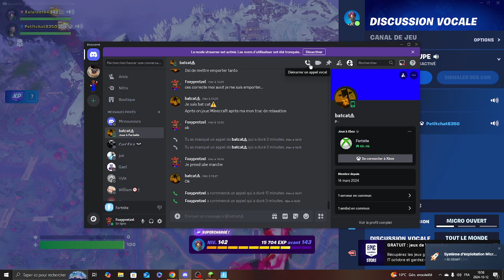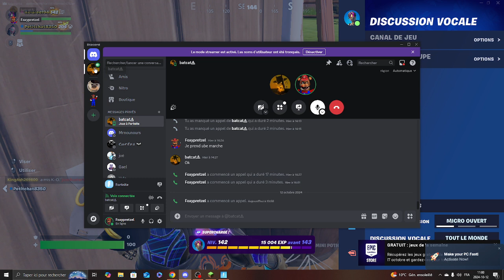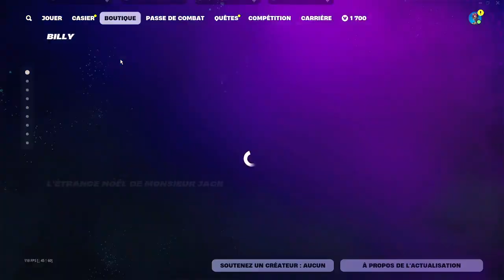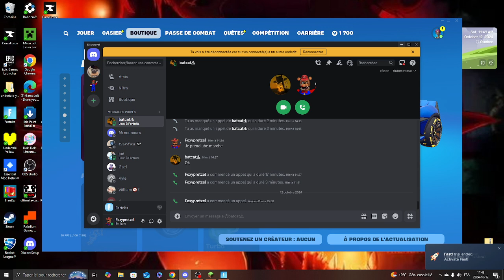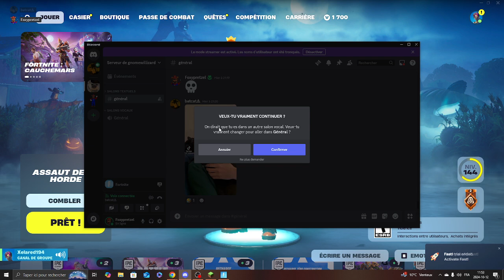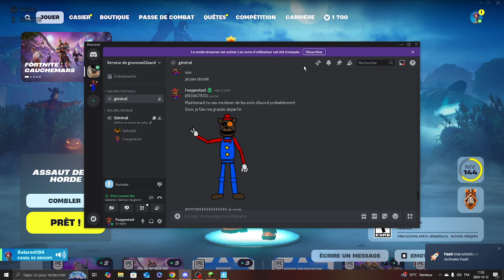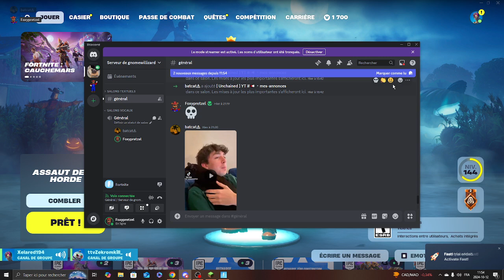cest le temp des CAUCHEMARS (fortnitmares)